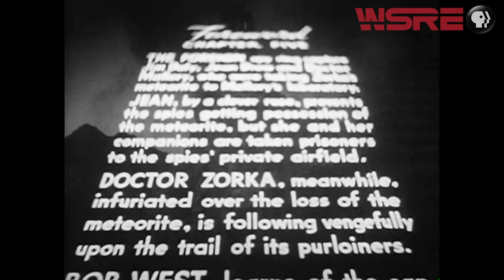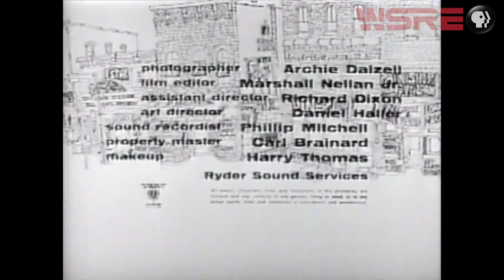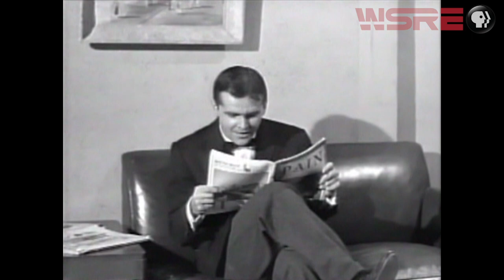A Little Shop of Horrors | Nightmare Theatre | WSRE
A mysterious stranger appears in the studio as the gang views Roger Corman's tale of an inept nursery employee and the blood-sucking alien plant who loves him in 1960's "The Little Shop of Horrors." But where's Mittens?